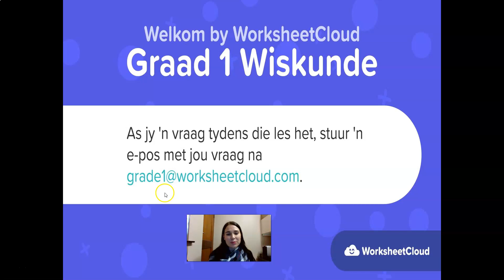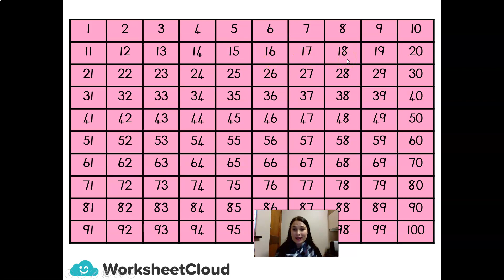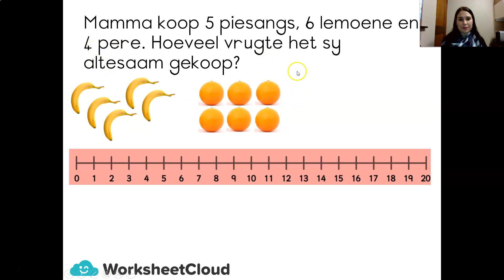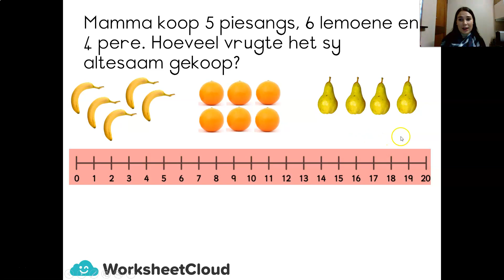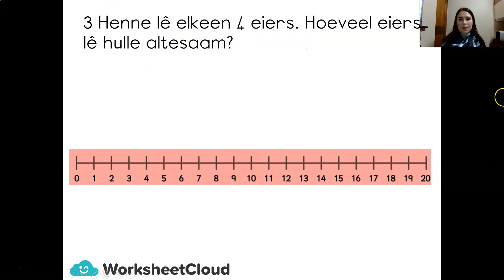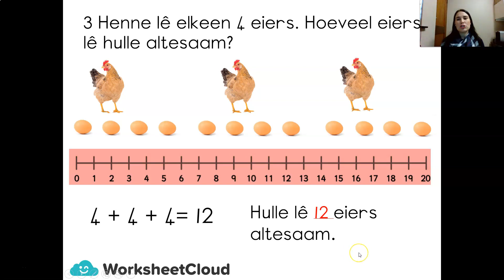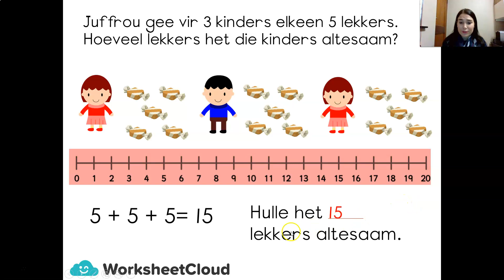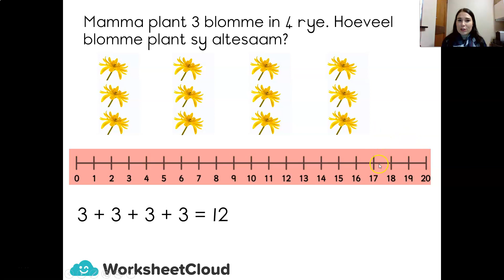Graad 1 - Wiskunde - Woordprobleme / WorksheetCloud Video Lesson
In this Graad 1 Wiskunde video lesson we will be teaching you about Woordprobleme.